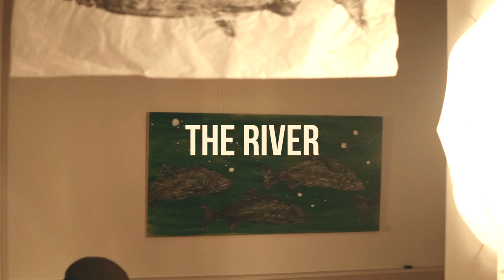Elijah Quinn + Simbiyez Wilson // "The River" (Scott Dunbar cover)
Simbiyez and I made a little bit of magic for you guys. For so many years we've been singing this one together, and it was high time that a proper production of it was done. Join us for a minute, happy to have you here. If you like it, please share 🌙

behind the lens - Heather Berry
production - Elijah Quinn
video/audio editing - Elijah Quinn